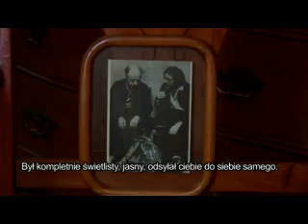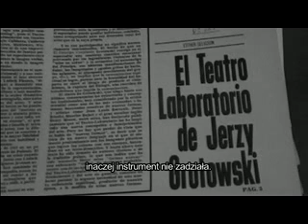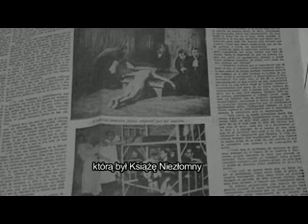Amecameca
Tropami Jerzego Grotowskiego po Meksyku- część 2 "Amecameca"